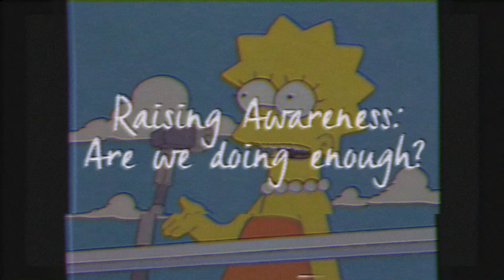Able | Disability Documentary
Able is a documentary interviewing a number of people regarding their disabilities, and their opinions on the matter in hand. I wanted to explore other disability people's opinions on disability to see what varying opinions different people had on the subject, because like able-bodied people, disabled people have all sorts of different opinions, and it's important for people to recognise this.

Thank you to all the participants for taking part in the project:
Farrah